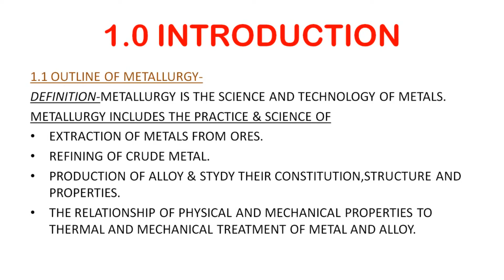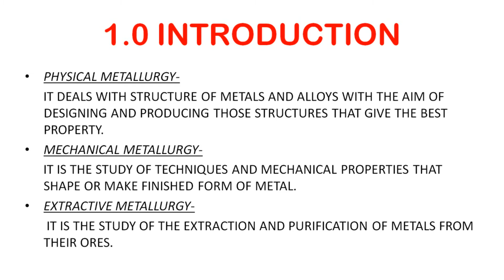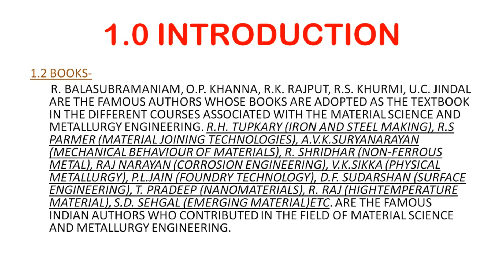FUNDAMENTALS OF METALLURGY(3RD SEM)